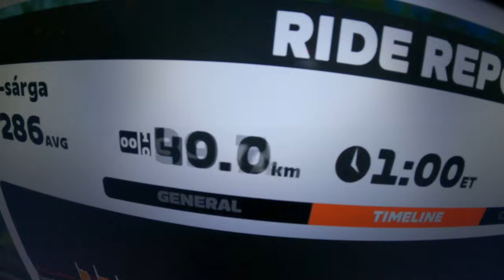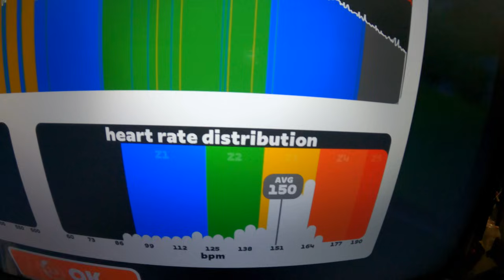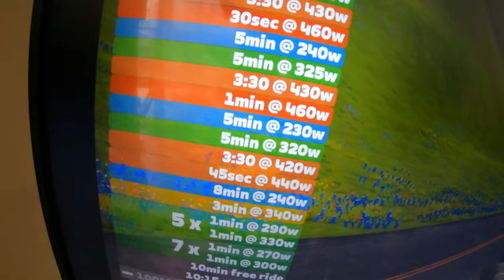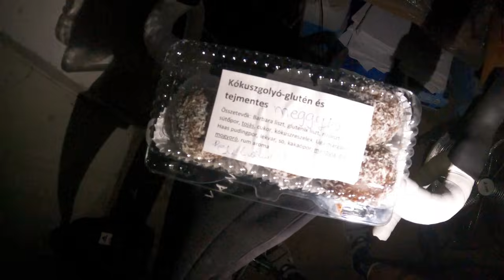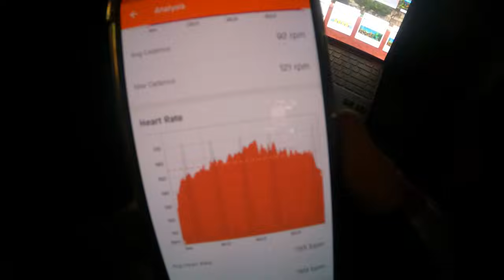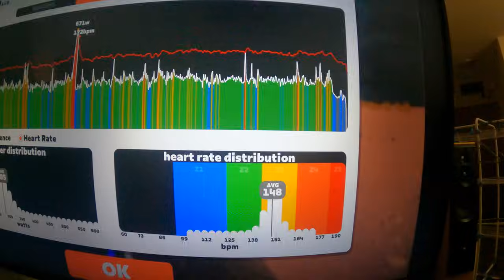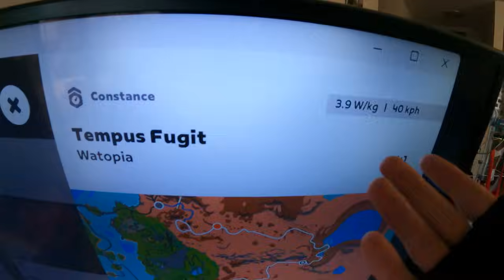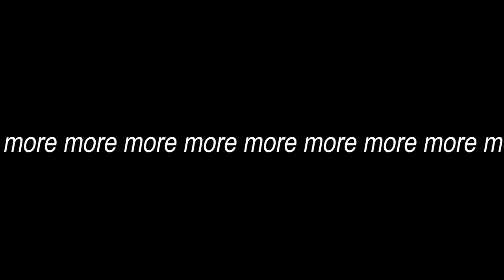ZWIFT, RAPHA 500, NAGY NYELEK | biciklis.avi 36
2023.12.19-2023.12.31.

0:00 kék-sárga (Zwift)
1:20 Ködös Meki
2:25 Bealvós 100 perc (Zwift)
3:45 MeMe, azaz Merlin és Mester
4:55 ezmi (Zwift) (nyelek)
7:45 DABASI ERŐFEJLESZTÉS és Zwift
10:15 deszééép (hó)
11:30 Dabasi séta (lerogyás)
14:05 Fafaragás, Zwift
16:40 felle (Zwift)
19:30 kályha (Zwift)
22:45 Dóri dolgozik, a Duna árad
24:35 141 (Zwift)
26:15 A Constance (Zwift)
27:55 Dec31, A Constance, NYÉL (Zwift)
31:00 Év végi jelentés
32:10 Vietnám, Starbucks, biciklis.avi 22 export, outro